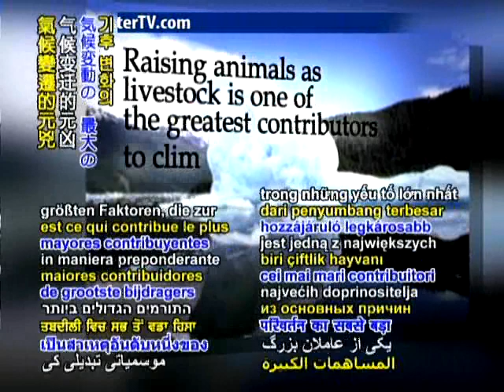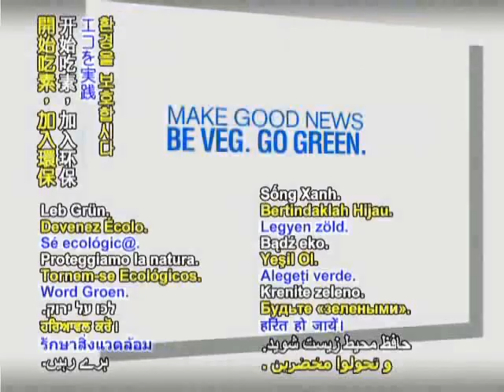PBB: Peternakan adalah Ancaman Utama bagi Lingkungan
PBB (FAO): Industri peternakan adalah penghasil emisi gas rumah kaca yang terbesar, jumlah ini lebih banyak dari gabungan emisi gas rumah kaca seluruh transportasi di seluruh dunia. Laporan terbaru World Watch Institut menyatakan bahwa peternakan menghasilkan sedikitnya 51 % dari Gas Rumah Kaca dunia.